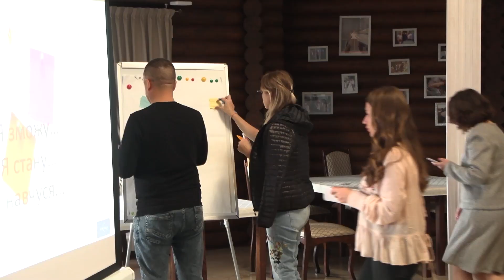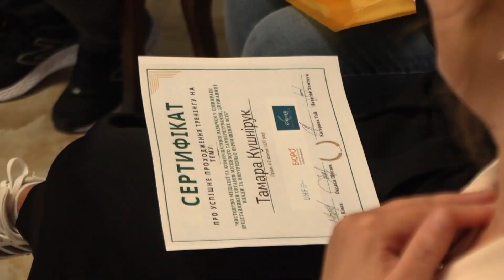На Волині чиновників і ВПО навчали медіації і якісній комунікації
Завершився дводенний тренінг на тему «Мистецтво медіації та комунікативні навички у співпраці представників органів місцевого самоврядування, державної влади та внутрішньо переміщених осіб». Захід організовувала Громадська організація «Є-Жінка» в рамках проєкту «Розвиток потенціалу органів громадянського суспільства та ініціативних груп у регіонах України з високою концентрацією внутрішньо переміщених осіб щодо впровадження гендерних питань у гуманітарній діяльності».